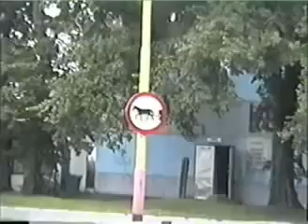Swinoujscie 1999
Świnoujście w 1999 roku.